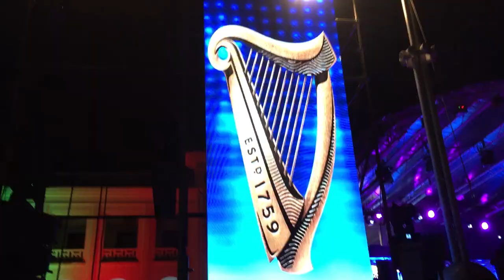Black Shines by Guinnesss